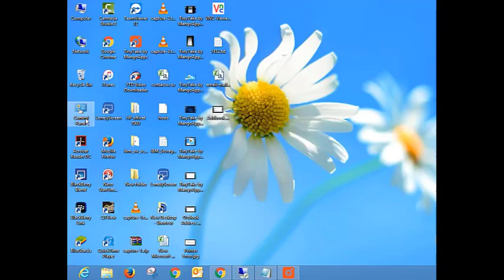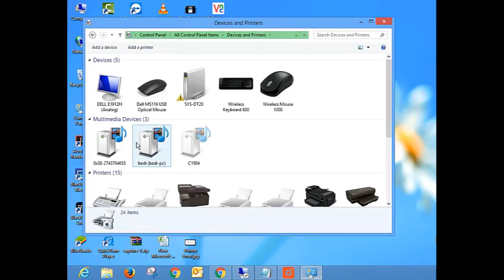Printer Continuously Prints Same Page HP, P2035, P1102w ,P1606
Clarification:-  My aim is not to promote or encourage any illegal activity.
all contents provided by me & Channel is for education purpose only.

 Copyright if any:- I am using logo or link for education purpose only